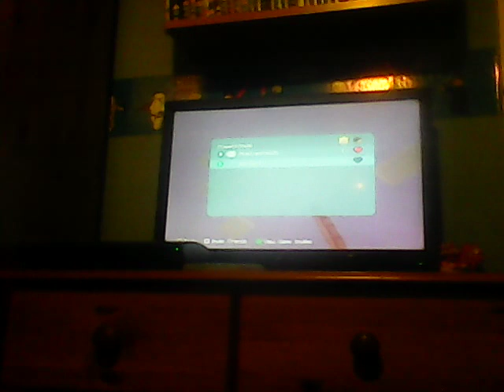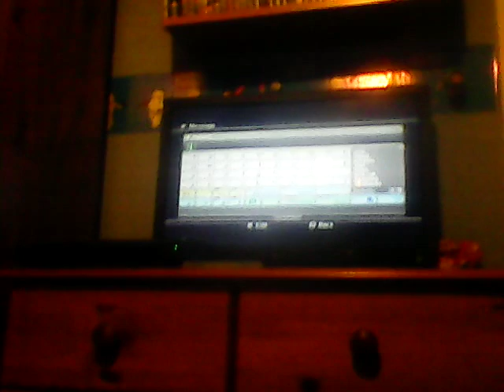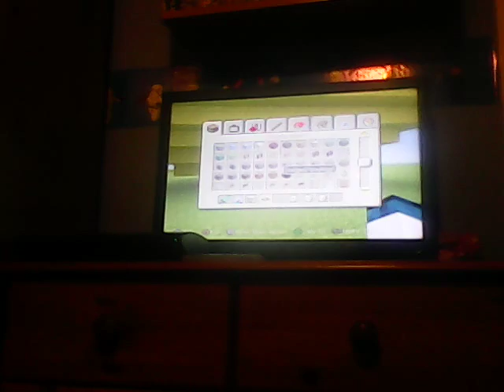Minecraft/that wired pyramid